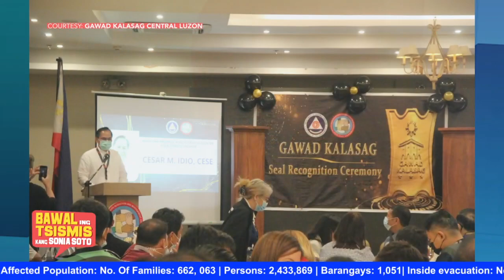Milabas a bagyu at Devolution of Power, pisabyan | Bawal ing Tsismis kang Sonia Soto Part 2 of 4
Albug, traffic at mengasirang kabyayan. Pilan la reni king meging epektu ding milabas a bagyung Egay at Falcon king Central Luzon.

Kaugne na niti ing pisasabyang devolution of power karing lokal a kapanibalan.

Tutukan ing pamagsuri da ring kekatamung talasuyu dikil kareng isyung areni king Bawal Ing Tsismis Kang Sonia Soto.